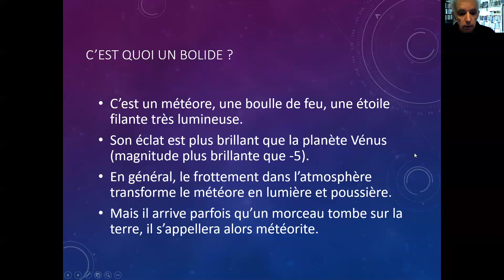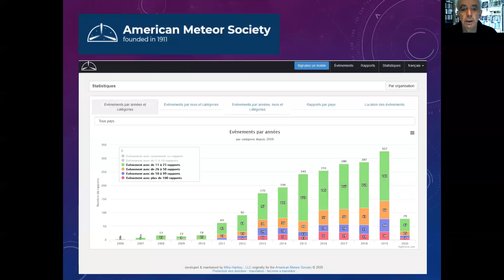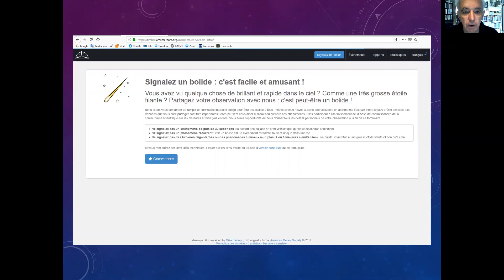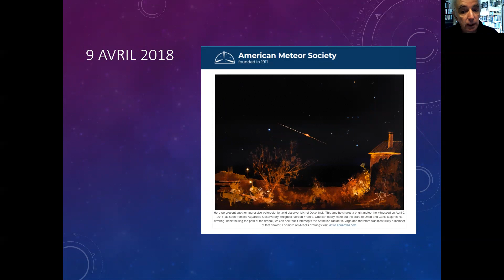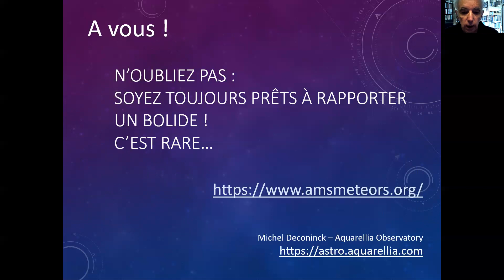Télétravail astronomique N°1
L'observation des Bolides, comment les rapporter